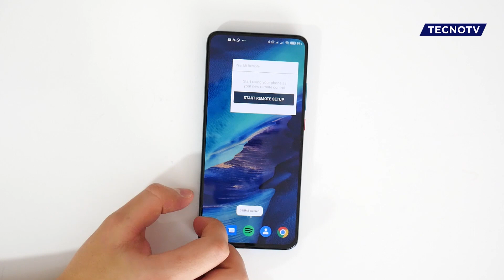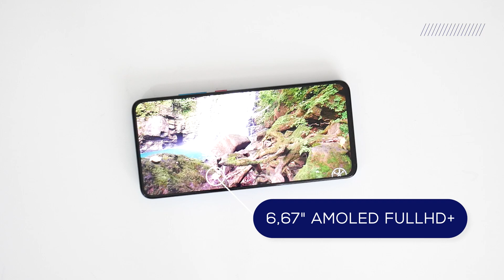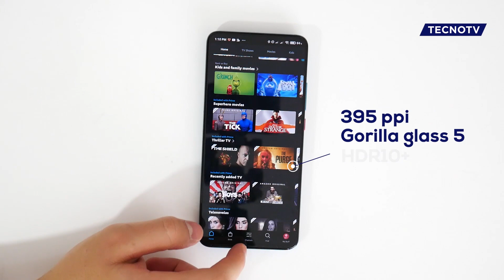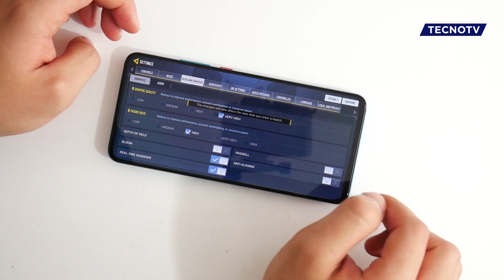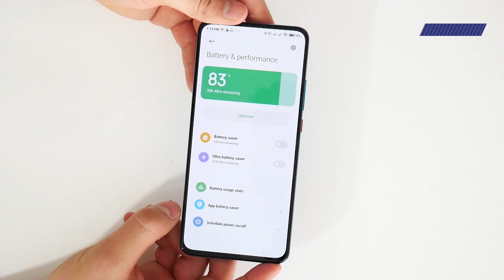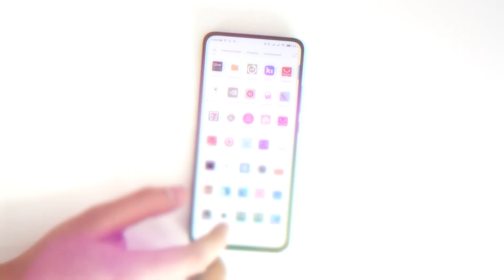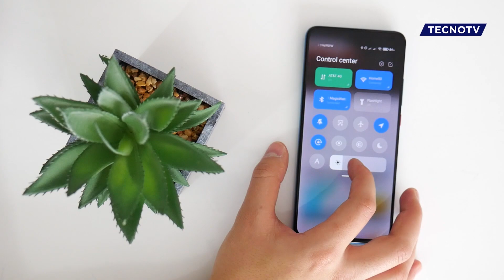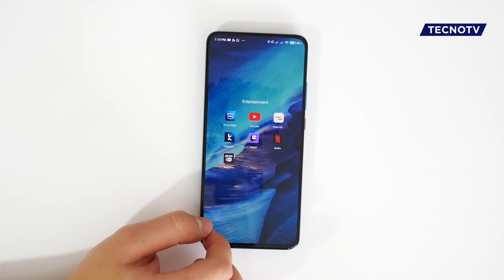Poco F2 Pro | Experiencia de uso real (Review en Español)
▶Hoy te muestro la experiencia de uso real de Poco F2 Pro Review ▬▬▬▬▬▬▬▬▬▬▬▬▬▬▬▬▬▬▬▬▬▬▬▬▬▬